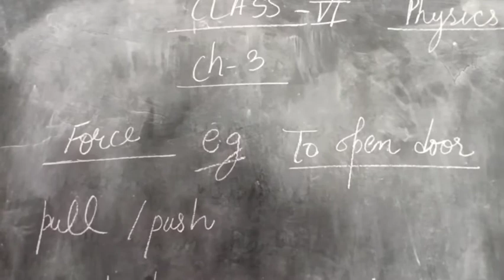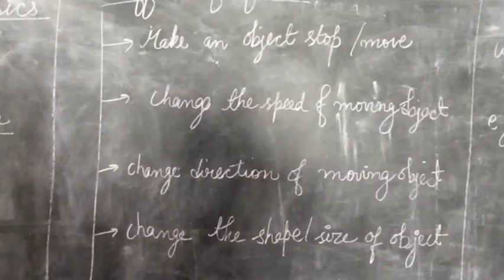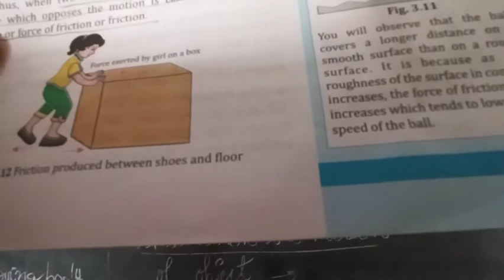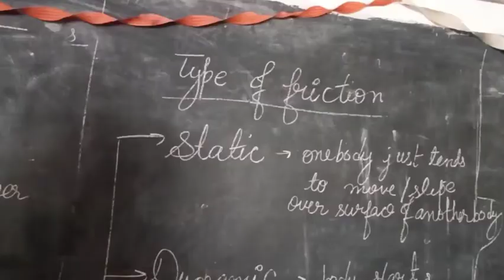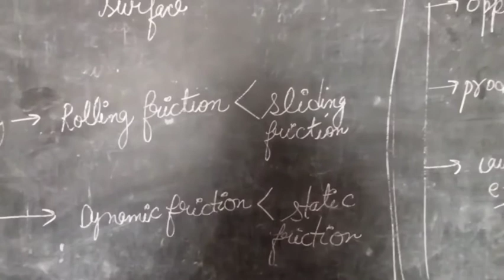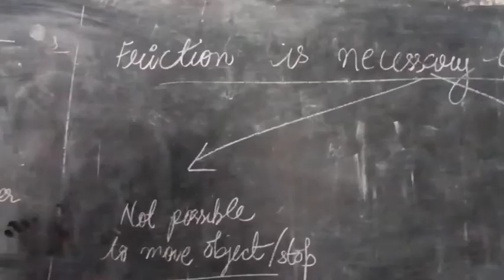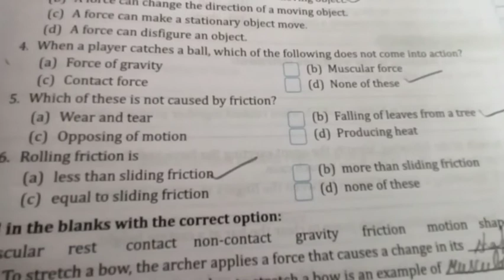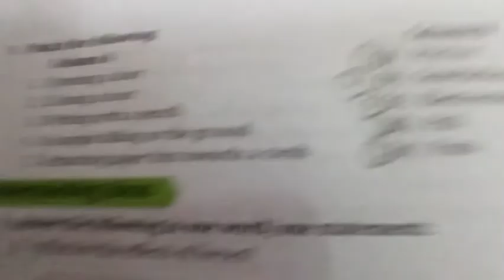CLASS 6, PHYSICS, CH 3, FORCE